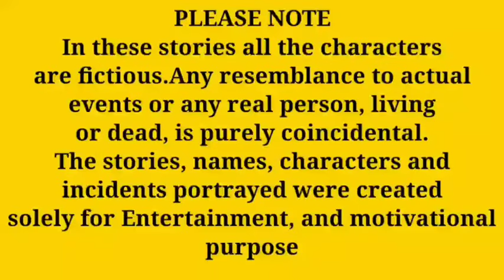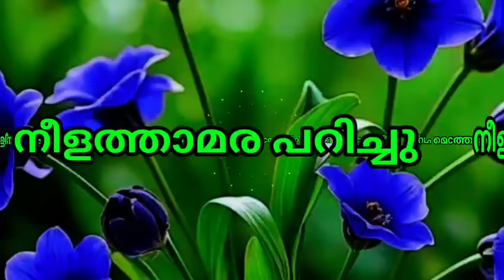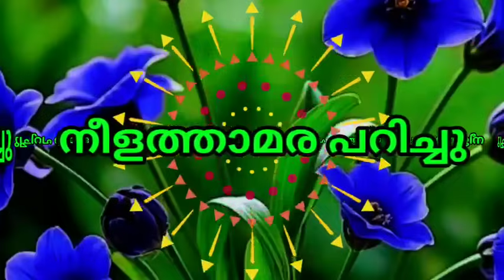kolahalam kett njetti unarnnappol kanda kazhca...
Love stories